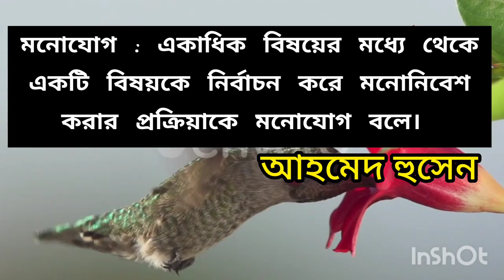New Announcement - One Concept in One Shorts